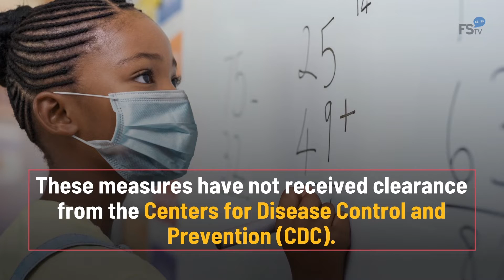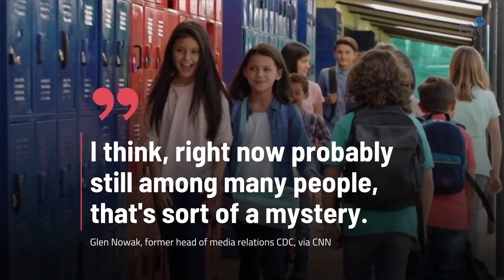As States Ditch Masking in Schools, , CDC Guidance Remains Vague.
As States Ditch
Masking in Schools, , CDC Guidance Remains Vague.
CNN reports as cases of COVID-19 have dwindled in the United States recently,
many states have started ditching
masking in their school systems.
These measures have not received clearance from the Centers for Disease Control and Prevention (CDC). .
As some experts on public health wonder if it's time for the agency to update its guidance on coronavirus protocols in schools, .
some states have elected to move
forward without federal guidance.
With case counts "dropping like a rock,"
three east coast states led by Democratic governors have decided to end masking requirements in their schools.
Connecticut, Delaware and
New Jersey have all decided it's time to
move on from the COVID-19 pandemic.
Our case count, hospitalizations,
the spot positivity rate,
the rate of transmission
are all dropping like a rock. , Governor of New Jersey Phil Murphy, via statement.
Experts say the CDC could vastly improve messaging on mask guidance, saying their slowed response has forced states to
"take matters into their own hands.".
There has been, I think,
a lack of clarity for some time regarding what the end goal is. , Glen Nowak, former head of media relations CDC, via CNN.
I think, right now probably still among many people, that's sort of a mystery. , Glen Nowak, former head of media relations CDC, via CNN